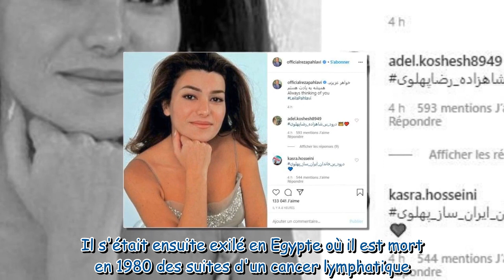Leila Pahlavi : de quoi est morte la princesse d'Iran il y a 19 ans ?